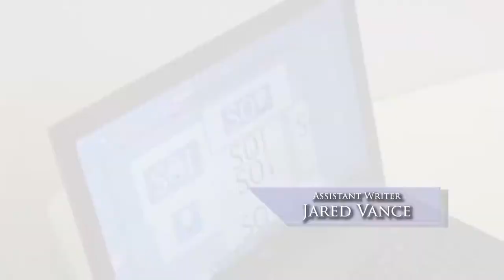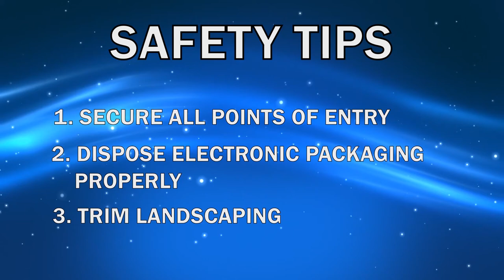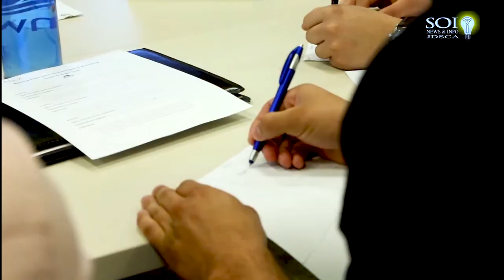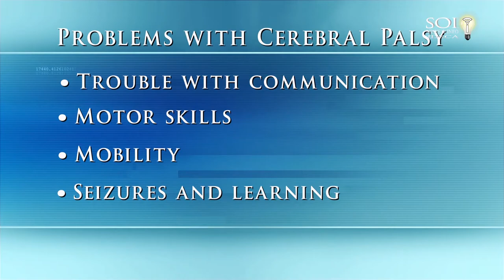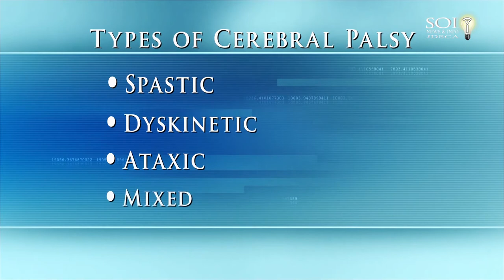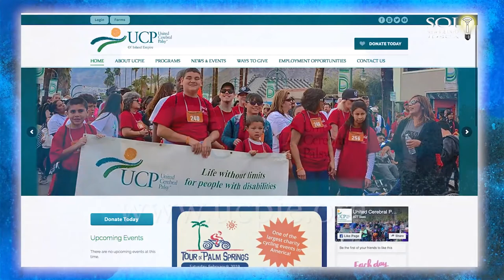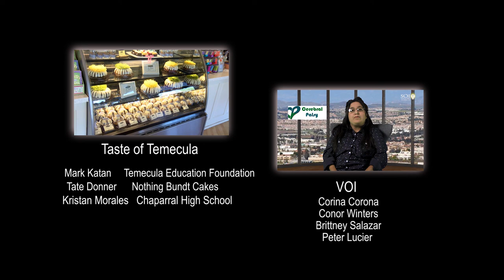Spectrum of Innovation Episode 6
Spectrum of Innovation episode 6 streamed live 3/28/19 - Special Ed in the Schools,  Youth Opportunity Centers, Taste of Temecula, Cerebral Palsy Month In the Know, Good to Know Community Events